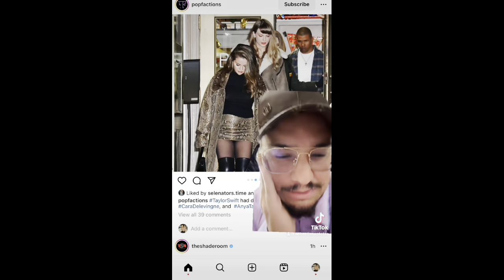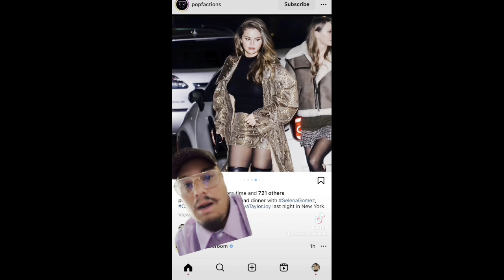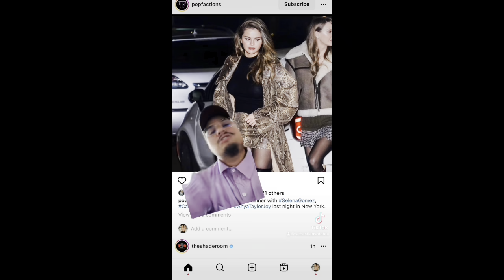TAYLOR SWIFT SAVES SELENA GOMEZ FROM BENNY BLANCO BACKLASH?!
Selena Gomez Taylor swift Justin Bieber